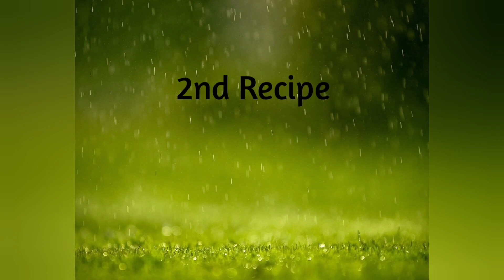మీరు ఒకసారి👉అద్భుతంగా చేసి ఇంట్లో వాళ్లకి పెడితే ఇంకా ఎపుడూ👉నే చేయమని గొడవ చేస్తారు అంతా టేస్టీ